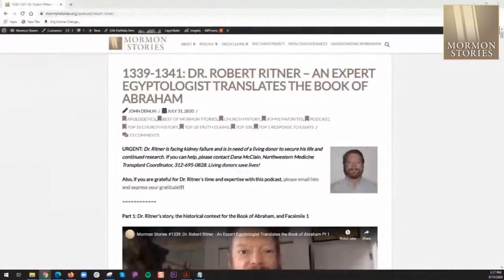Dr. Robert Ritner - An Expert Egyptologist Translates the Book of Abraham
I am super excited to announce that Mormon Stories Podcast and Radio Free Mormon  Podcast have now released over 13 hours of interviews with Dr. Robert Ritner, Professor of Egyptology at the Oriental Institute of the University of Chicago.

In this epic series Dr. Ritner provides us with the following:
- The history of the Book of Abraham papyri.
- An analysis of Joseph Smith's explanations/translations for Facsimiles 1-3, along with an actual, accurate translation.
- A deep analysis of the Abraham Egyptian papers along with a description of the process of Joseph Smith and his scribes used to "translate" the papyri.
- An extensive discussion of the disingenuous and/or unprofessional Book of Abraham apologetics employed by the LDS church via apologists such as Dr. Hugh Nibley, Dr. John Gee and Dr. Kerry Muhlestein
- An analysis of the "catalyst theory" for the Book of Abraham that is now being advanced by neo-apologists such as Terryl Givens, Richard Bushman, Patrick Mason, Spencer Fluhman, etc.

The series is over 13 hours long, and provides incredible depth and insight by Dr. Ritner and RFM - and demonstrates conclusively, beyond any reasonable doubt, that Joseph Smith's translation of the papyrus was fraudulent and 100% erroneous.

We hope you find the interview valuable.

Finally, Dr. Ritner is facing kidney failure and is in need of a living donor to secure his life and continued research. When you call Ms. McClain, she will ask you for Dr. Ritner's birthday, which is May 5, 1953.